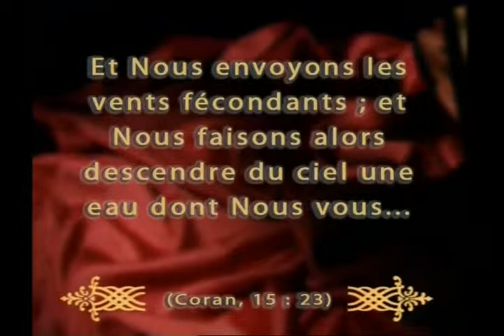Les miracles du coran (II) -14- Les vents fécondants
Le style incomparable du Coran, qui a été révélé il y a 14 siècles et la sagesse supérieure qu'il renferme sont des preuves irréfutables qu'il s'agit de la parole de Dieu. Mais le Coran possède aussi de nombreux attributs miraculeux prouvant qu'il est une révélation divine. L'un de ces attributs est le fait qu'un certain nombre de vérités scientifiques, que seule la technologie du vingtième siècle nous a permis de découvrir, étaient déjà affirmées dans le Coran voici mille quatre cents ans. Ces faits n'auraient pas pu être connus à l'époque de la révélation du Coran, et c'est là une preuve supplémentaire que le Coran est la parole de Dieu.